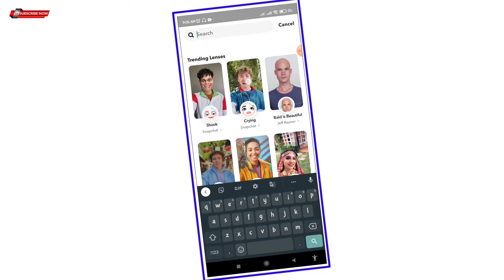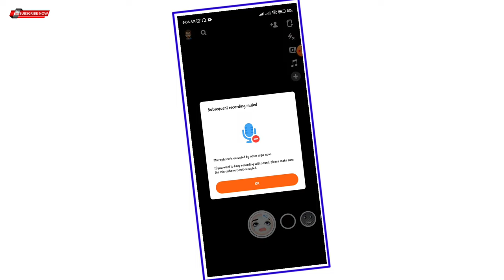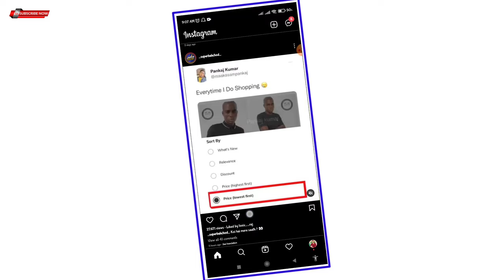Instagram Crying Filter | Crying Filter On Instagram 🔥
to bhaiyo is video me maine instagram ke trending filter crying ko kaise apply karna hai wo btaya hai..ummid krta hu video apko acha lagega🙏❤️

To Frnds aisi hi technology se judi sbse amazing and unique videos dekne ke liye aap hmare channel ko SUBSCRIBE kr skte h or video acha lga ho to yrr LIKE kiye bina mt jana...❤️

keywords searches:-

crying filter on instagram
instagram crying effect name
instagram cry
instagram trending filter
reels trending filter
trending reels
instagram trending
instagram crying filter
instagram crying filter name
instagram crying
instagram crying face filter
instagram crying face
instagram crying emoji
crying filter
reels
crying